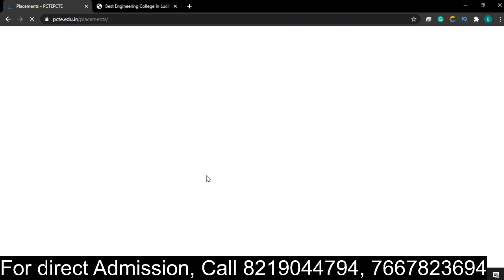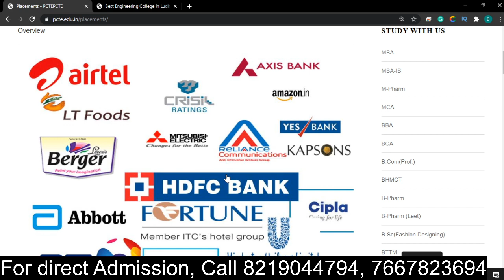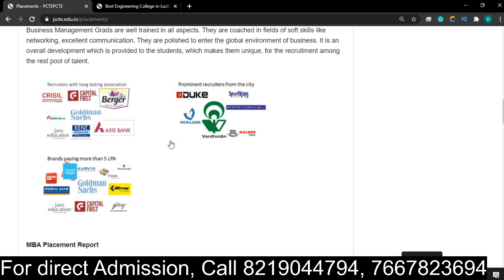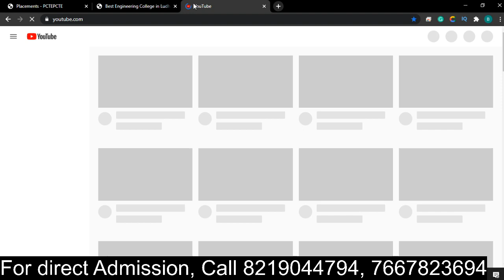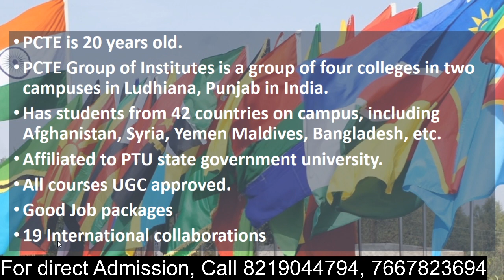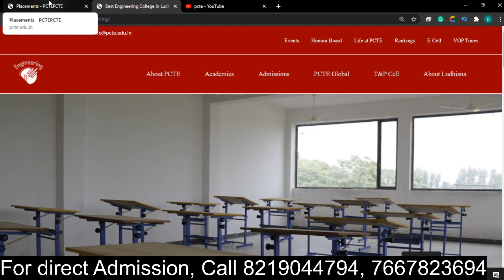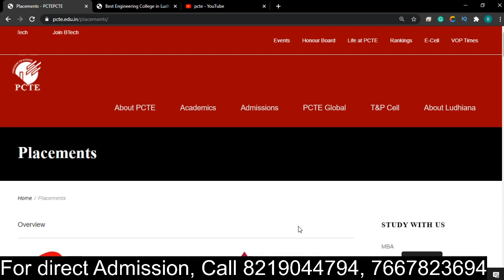Last chance to get admission in government college with CSE Branch, decent placement and low fee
Get direct admission in CSE branch in a government college with decent placement, the last date of admission is 28th November.

Watch related video of the college